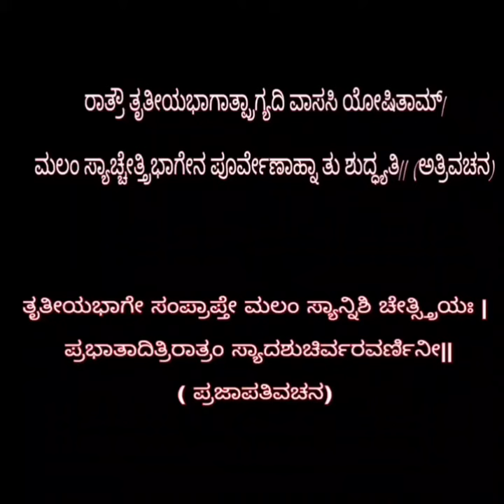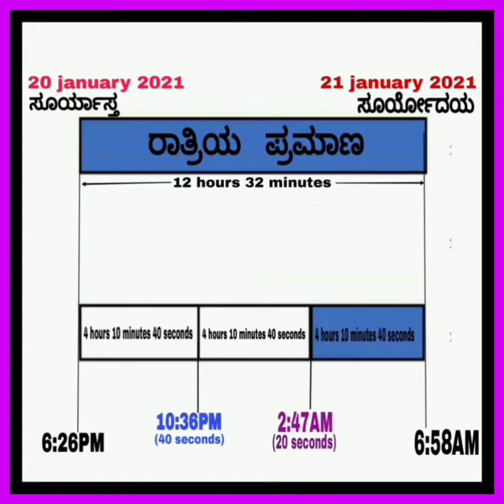ರಾತ್ರಿಯಲ್ಲಿ ರಜೋದರ್ಶನ ಆದರೆ ದಿನಗಣನೆ ಹೇಗೆ??? ಸ್ಮೃತಿಕಾರರ ಅಭಿಪ್ರಾಯ ಹೀಗೆ